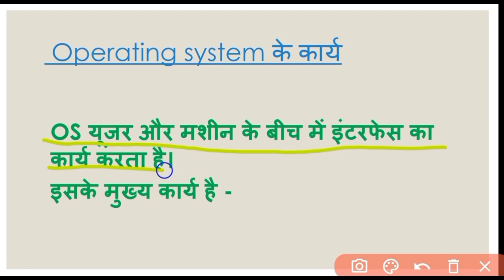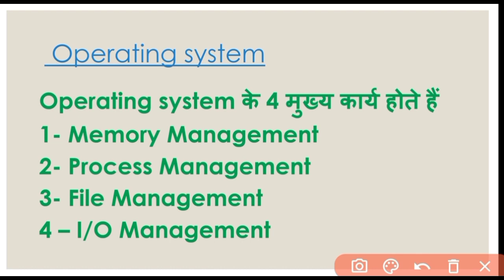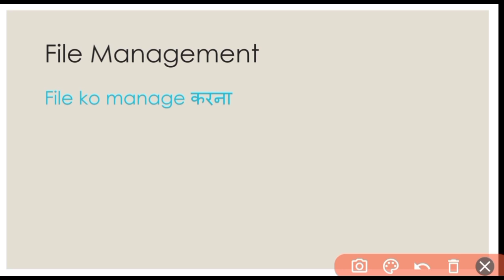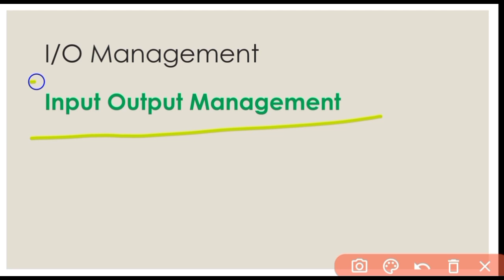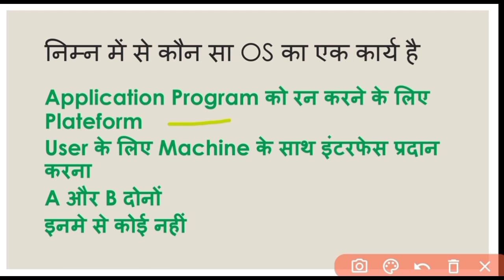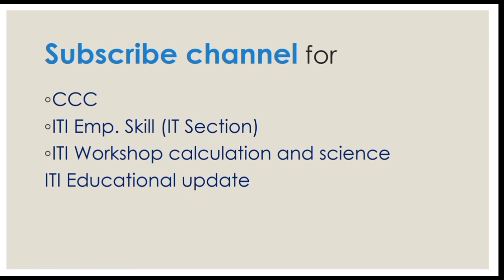Operating System class -2 ।। आपरेटिंग सिस्टम -2 ।। CCC Class - 13 ।।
ccc_exam के एक महत्वपूर्ण टापिक operatingsystem के बारे में यह क्लास है।

हमारे चैनल पर आपको मिलते रहते हैं लगातार एजुकेशनल अपडेट और कई अन्य महत्वपूर्ण क्लासें।

आप हमारे चैनल के माध्यम से CCC exam आसानी से पास कर सकते हैं।